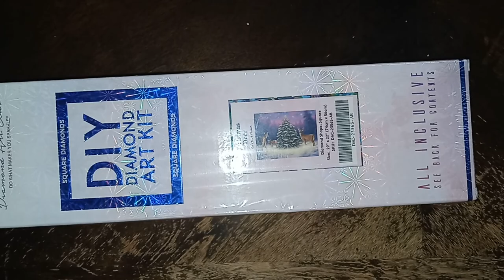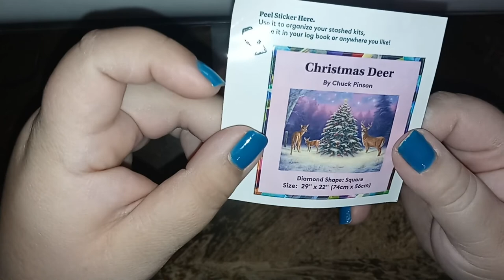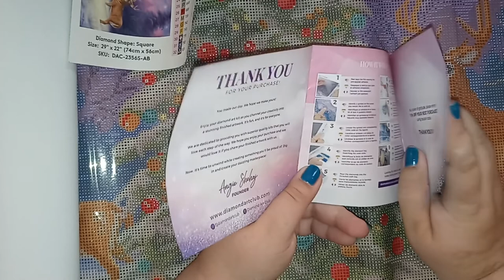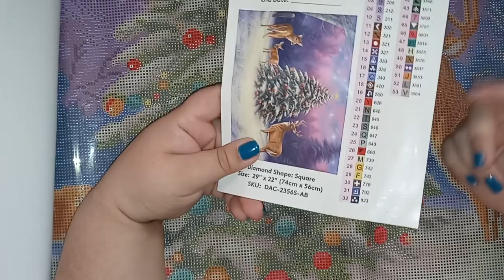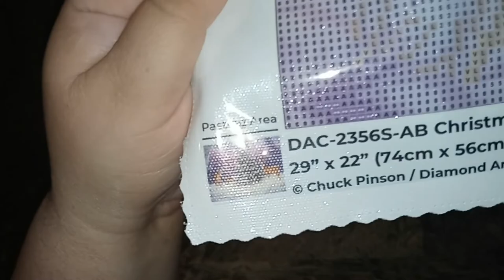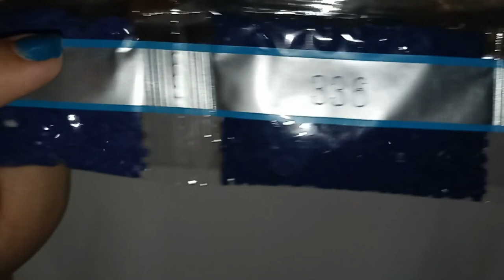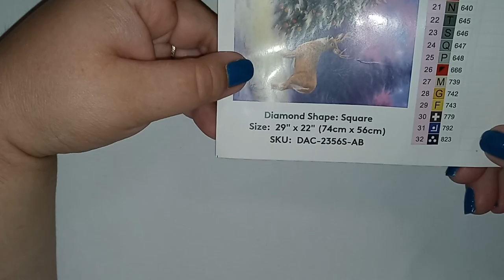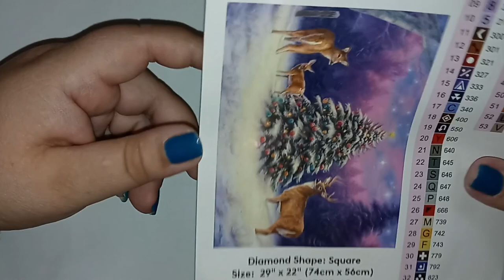Christmas Deer Unboxing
I am so sorry that this video took me so long to edit and load. I unboxed this kit do use to participate in the JingleDrills event.  It was alot of fun. Currently I am 505 finished with this kit. Working full time.  I love all kinds of images but my favorite has to be landscapes. Check out this beautiful Chuck Pinson. as of time of upload this kit is still available on the DAC website.

Diamond Art Club "Christmas Deer" by Chuck Pinson. Square Drill 29"x 22" 53 colors and 4 ABs:

Linked are the 2 channels of the lovely youtube ladies who ran the Jingledrills event Check them out.